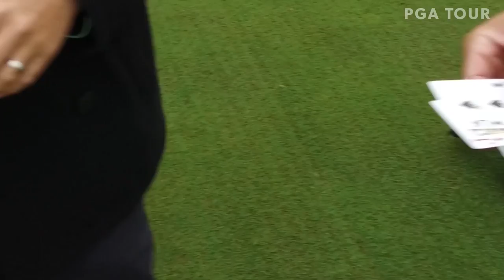Justin Hueber and Luke Guthrie compete in Blackjack Challenge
Prior to the 2018 United Leasing & Finance Championship, Web.com Tour players Justin Hueber and Luke Guthrie participate in the Blackjack Challenge, where the loser of a hand of cards must use a 7-iron or lob wedge on his next shot.

Welcome to the Web.com Tour channel where you'll find highlights, recaps and features from the Web.com Tour, the path to the PGA TOUR.